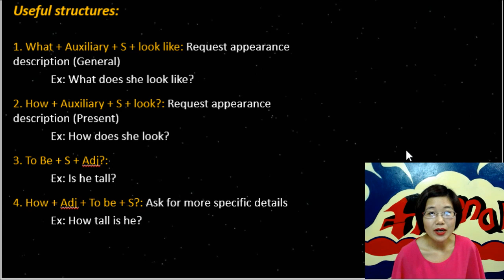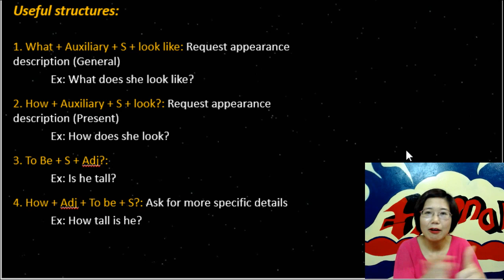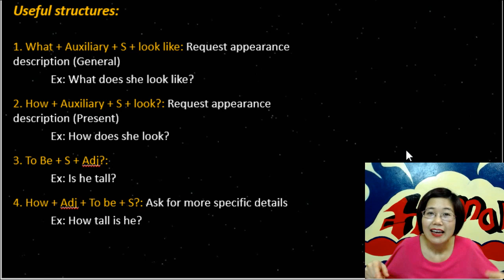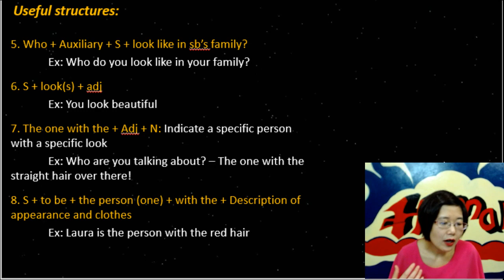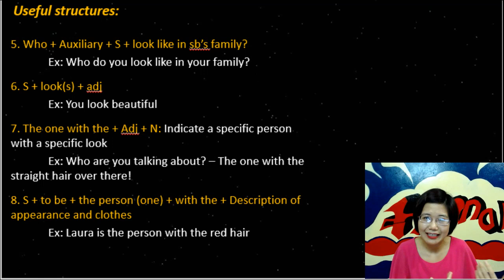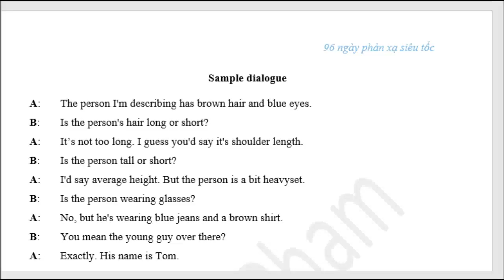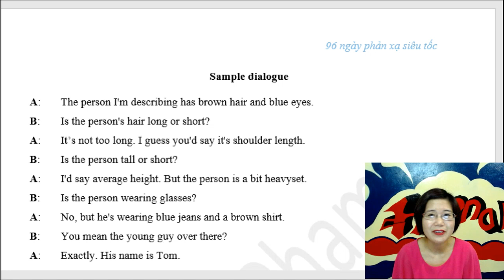Bài 63 People's appearance - Day 4